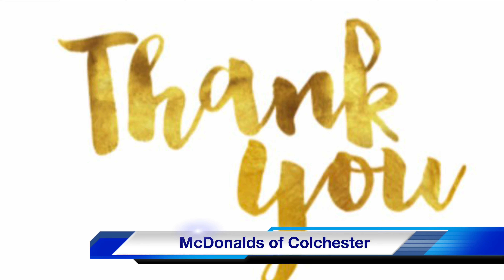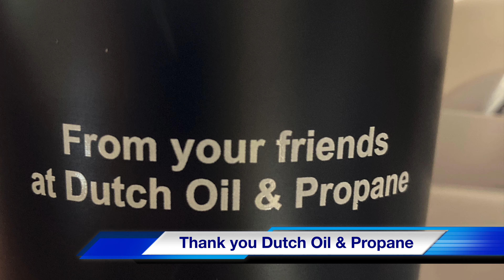Senior Surprise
Staff from NHRHS worked hard to put together gifts for our seniors, and then delivered them! Video by Lori Moreno.